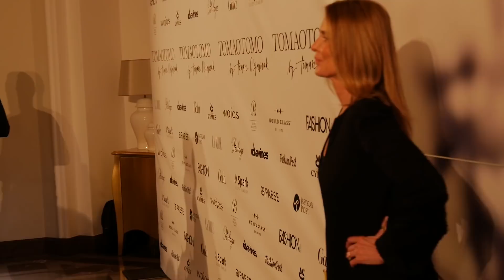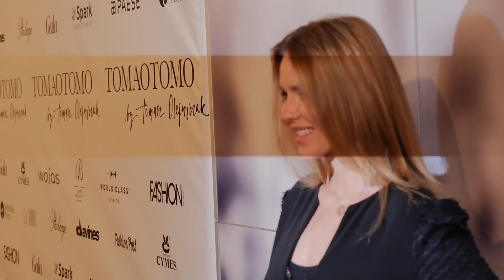Hannę Lis szczerze o swojej walce z hejtem!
Hanna Lis uchodzi za jedną z najbardziej cenionych dziennikarek informacyjnych w kraju. Gwiazda, która związała się z Tomaszem Lisem, byłym mężem Kingi Rusin, wielokrotnie padła ofiarą wirtualnego hejtu. Na jej profilu na Instagramie często można trafić na nieprzyjemne, często obraźliwe komentarze, z którymi postanowiła walczyć. O szczegółach opowiedziała w rozmowie z naszą reporterką